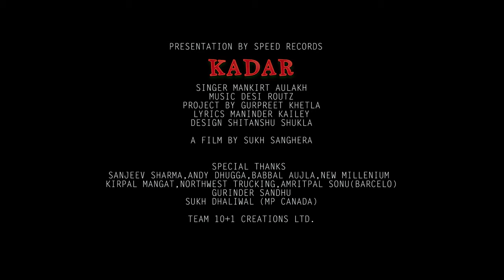September 1, 2018